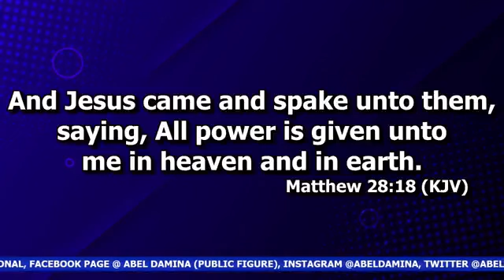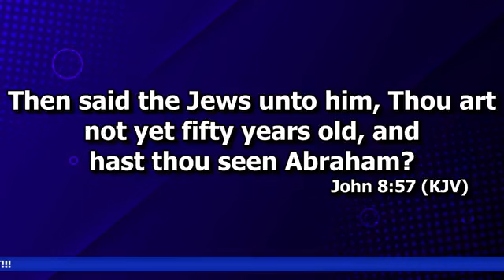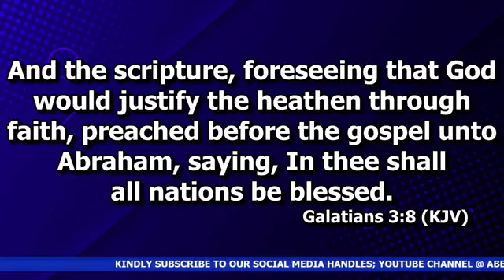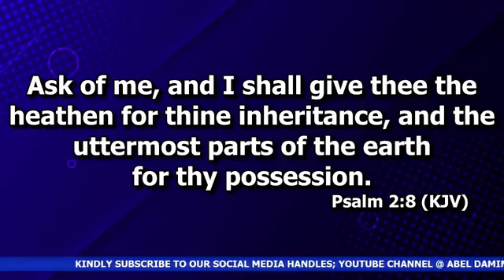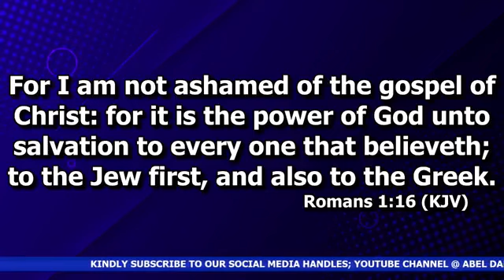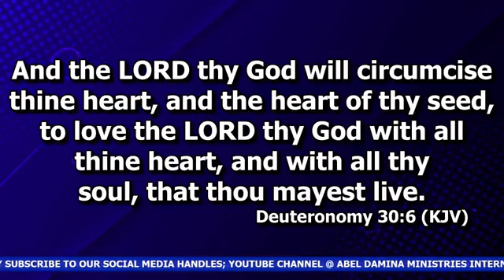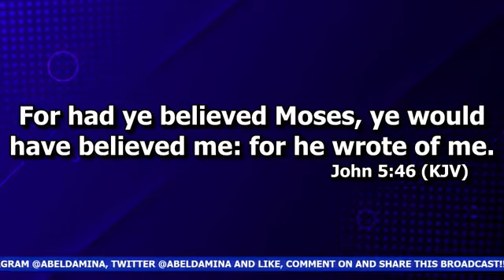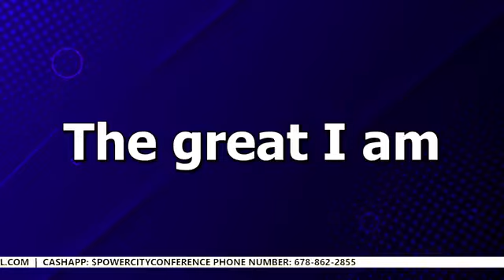Dr Abel Damina How To Love God On His Own Terms P6